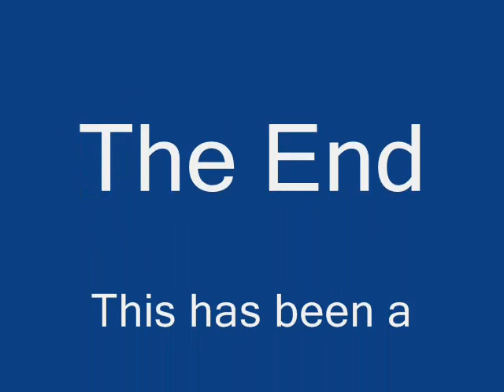Chessie Diesel Engine 0001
With new motors, this Chessie engine zips around my backyard layout.